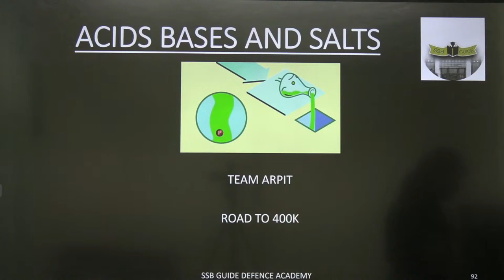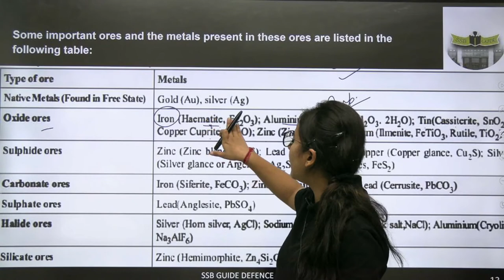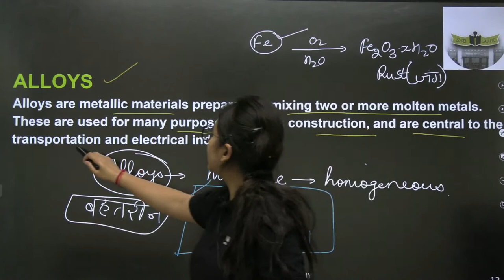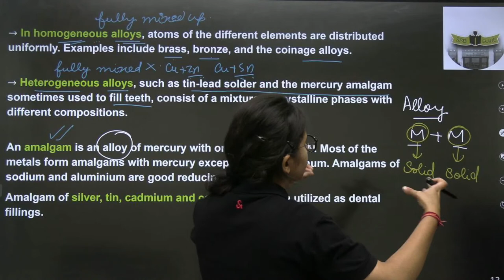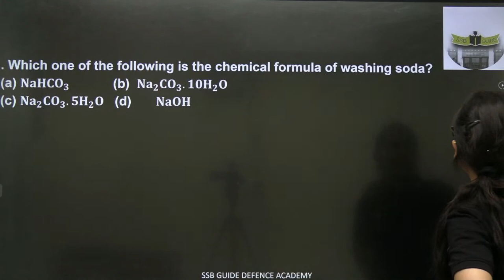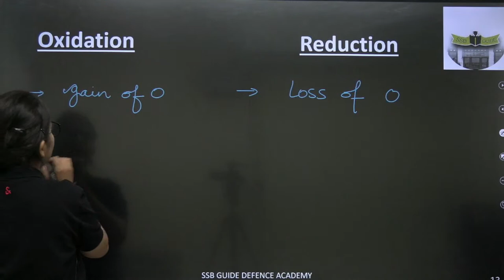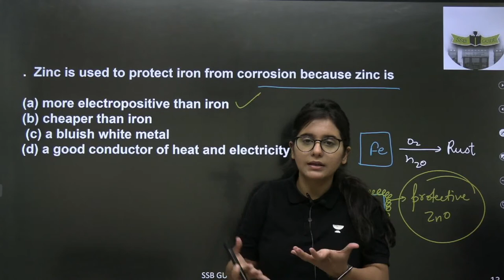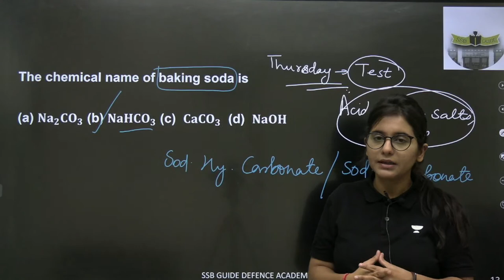METALS DAY 1 | NDA CHEMISTRY | NDA 1 2023 | FREE NDA COACHING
Step5:- Give OTP & Enjoy Learning With Us!!!